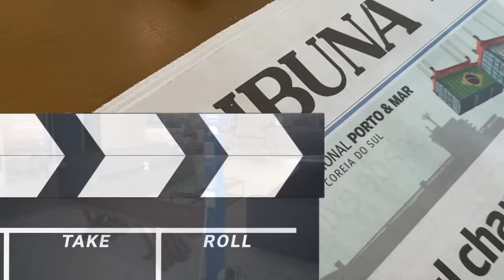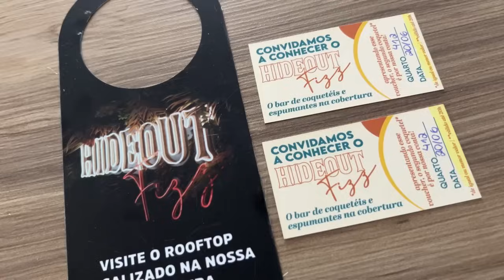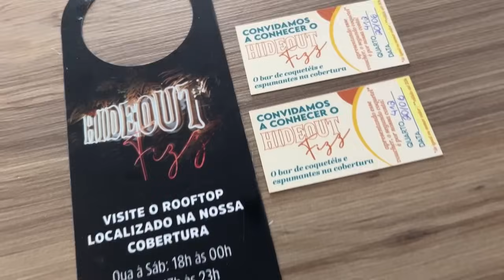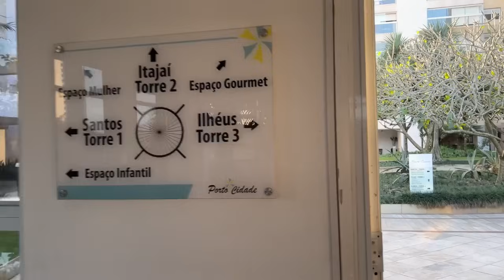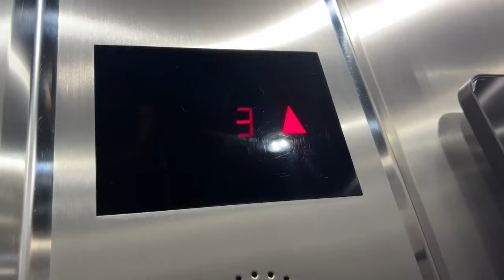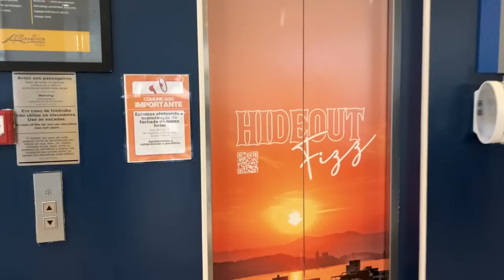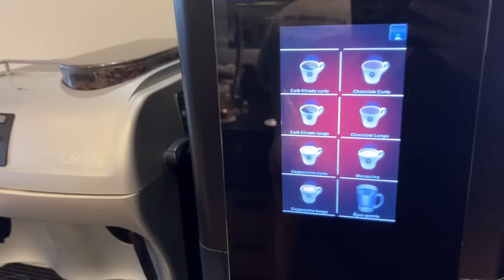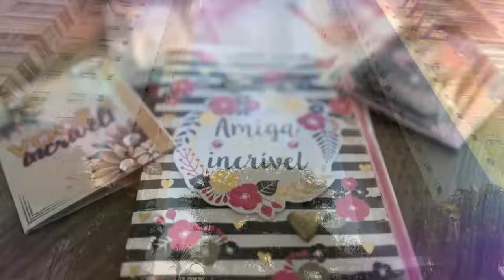VLOG DA MUDANÇA | NOSSA ÚLTIMA SEMANA EM SANTOS-SP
♥ Tema: VLOG DA MUDANÇA | NOSSA ÚLTIMA SEMANA EM SANTOS-SP

♥ Edição e gravação:
*Lidy Pink